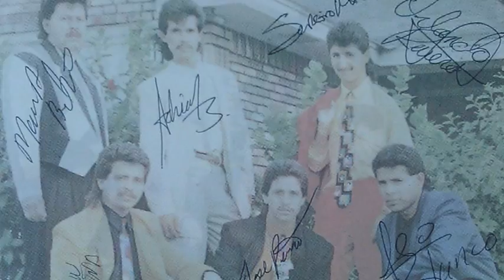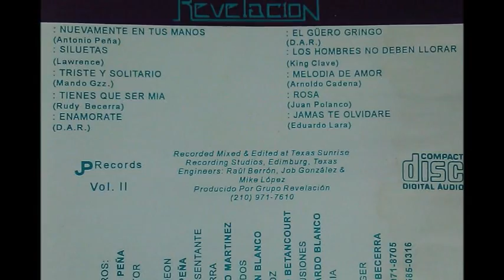grupo REVELACION: Jamas te olvidare VOL.2 1994 ( A.J.B. )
En el tema 1 y 10 Adrián todavía no integraba al grupo como 2da voz. Solo eran Luis y Gorge. Adrián entro substituyendo a Luis Guerra y regrabo sus temas.